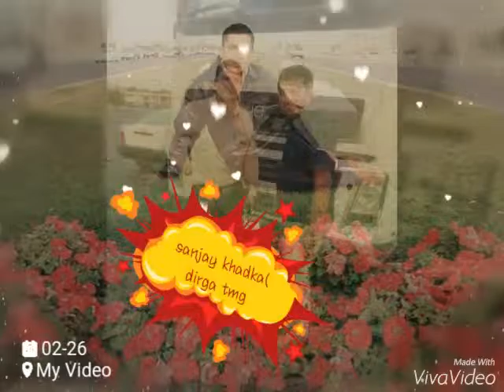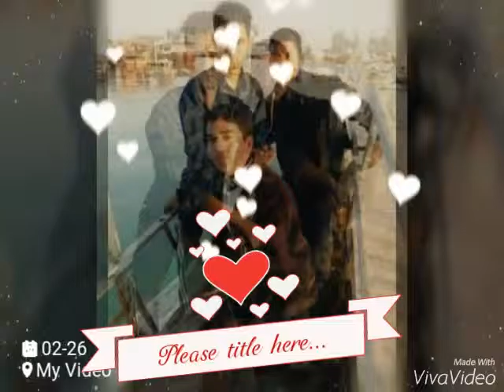a dooriyaa pic song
Bhupendra